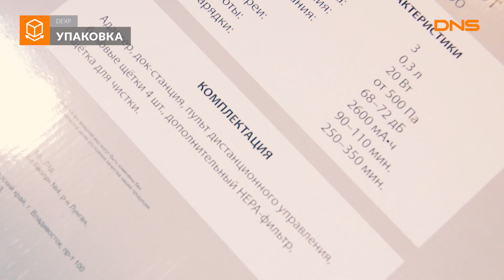Распаковка робота-пылесоса DEXP LF-200 / Unboxing DEXP LF-200